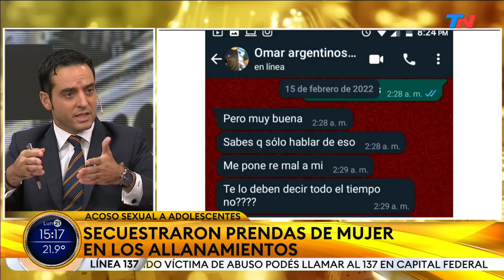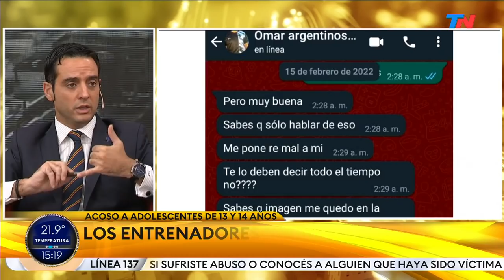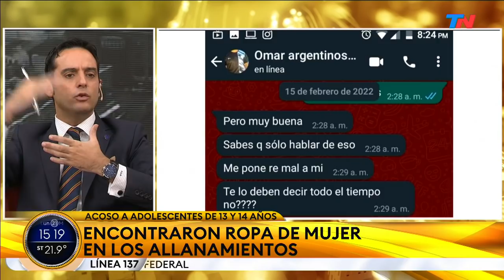Así fue la detención de los entrenadores de Argentino de Quilmes acusados de abuso sexual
Fragmento de "Nuestra Tarde", emitido el lunes 21 de marzo del 2022.